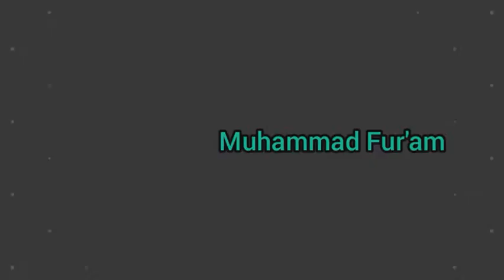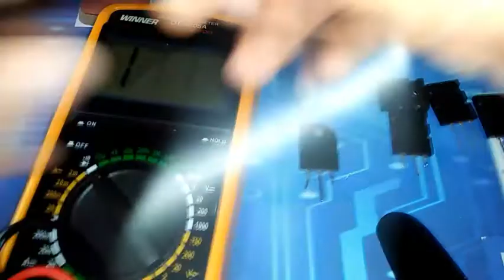cara cek TRANSISTOR RUSAK dan HIDUP/NORMAL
cara mengetahui transistor final thosiba yang rusak dengan yang hidup atau normal
menggunakan multimeter atau avo analog dan digital